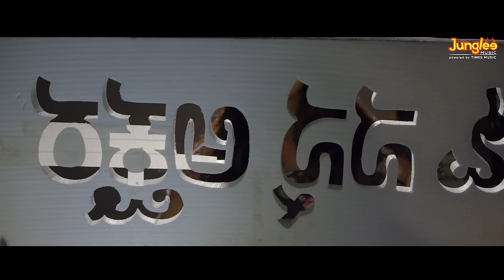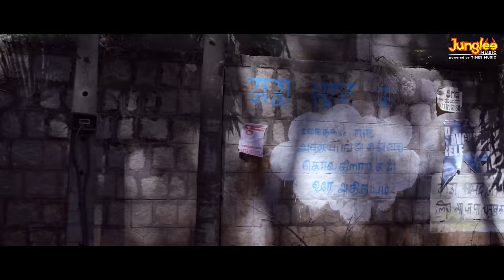Oh Nanna Akshara | Pampa Panchalli Parashivamurthy | Keerthi Bhanu | Hamsalekha | Ankita Kundu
Times Music Kannada presents new kannada movie song "Oh Nanna Akshara"  from  "Pampa Panchalli Parashivamurthy "

Film Name :  Pampa Panchalli Parashivamurthy
Song : Oh Nanna Akshara
Music and Lyrics  :  Naadabrahma Hamsalekha
Lyrics : Hamsalekha
Singer : Ankita Kundu
Screenplay & Direction: S Mahendar
Producer : V Lakshmikanth
Banner : KEE Creations
Cinematography : Ramesh Babu
Editor :  Mohan Kamakshi
Associate Director : Mahesh Dev
Choreography : Madan Harini

Cast
Keerthi Bhanu as Professor Pampa
Sangeetha Sringeri as Lekhana
Raghava Nayak as Virat
Aravind as Rajath Kumar
Aditya Shetty
Krishna (Bhavana) Bhat
Renuka as Lekhanas' mother
Ravi Bhat as Lekhanas' father
Srinivas Prabhu as Chief Minister
Pruthviraj as Home Minister
Hejjaji Mahadev as Principal

Pampa Panchalli Parashivamurthy Kannada Movie Synopsis

Police investigate the death of Kannada Professor and writer Pampa which leaves them suspecting his own student Lekhana. A love saga of Virat who is behind Lekhana and also story of Saraswathi gets unfolded while an alternate police report suggests unexpected twist.
ಪಂಪ ಪಂಚಳ್ಳಿ ಪರಶಿವಮೂರ್ತಿ ಚಲನಚಿತ್ರದ  ಕಥಾ ಸಾರಾಂಶ

ಕಥಾ ನಾಯಕ ಪಂಪ ಅಲಿಯಾಸ್ ಪಂಚಳ್ಳಿ ಪರಶಿವಮೂರ್ತಿ ಓರ್ವ ಕನ್ನಡ ಪ್ರಾಧ್ಯಾಪಕರಾಗಿದ್ದು ಕನ್ನಡ ನೆಲ, ಜಲ , ಭಾಷೆಯ ಬಗ್ಗೆ ಅತೀವ ಕಾಳಜಿ ಉಳ್ಳವರಾಗಿರುತ್ತಾರೆ. ಇಂಥವರ ಮೇಲೆ ಒಂದು ಹತ್ಯೆ ಯತ್ಯದ ಪ್ರಯತ್ನ ನಡೆಯುತ್ತದೆ. ಈ ಕೊಲೆಯತ್ನದ ರಹಸ್ಯವನ್ನು ಭೇದಿಸಲು ಕಾರ್ಯಪವೃತ್ತರಾಗುವ ಪೋಲಿಸರಿಗೆ ಪರಶಿವಮೂರ್ತಿಯವರ ಸಂಪರ್ಕದಲ್ಲಿದ್ದ ಅವರ ವಿದ್ಯಾರ್ಥಿಗಳೀರ್ವರ ಮೇಲೆ ಬಲವಾದ ಸಂಶಯ ಮೂಡುತ್ತದೆ. ಅವರೇ ಅಕ್ಷರ ಮತ್ತು ಅಕ್ಷರಳನ್ನು ಪ್ರೀತಿಸುತ್ತಿದ್ದ ವಿರಾಟ್.

ಪೋಲಿಸರೇ ತನಿಖೆ ತೀವ್ರಗೊಳಿಸುತ್ತಾ ಹೋದಂತೆ ವಿರಾಟ್ ನೇ ಅಪರಾಧಿ ಎಂದು ಅವರಿಗೆ ಖಾತ್ರಿಯಾಗುತ್ತದೆ.  ಪರಶಿವಮೂರ್ತಿಯವರನ್ನು ಮುಗಿಸಲು ಅಂಥಹ ಬಲವಾದ ಕಾರಣವಿರದಿದ್ದಲರೂ ವಿರಾಟ್ ಏಕೆ ಅವರನ್ನು ಮುಗಿಸಲು ಹೊರಟ ? ಅವನಿಗೆ ಕುಮ್ಮಕ್ಕು ಕೊಟ್ಟವರಾರು ? ಈ ಅಪಾದನೆಯಿಂದ ಅವನು ಆಚೆ ಬರುವನೇ ? ಪರಶಿವಮೂರ್ತಿಯವರು ಬದುಕುಳಿದು ಅವರ ಹತ್ಯೆಯತ್ನದ ಕಾರಣ ತಿಳಿಸುವರೇ ? ಎಂಬಿತ್ಯಾದಿ ಪ್ರಶ್ನೆಗಳಿಗೆ ಉತ್ತರ ನೀಡಿ ಅಂತ್ಯವಾಗುವ ಕಥೆಯೇ ಪಂಪ ಪಂಚಳ್ಳಿ ಪರಶಿವಮೂರ್ತಿ ಚಿತ್ರ.